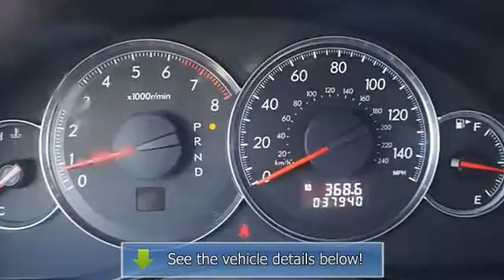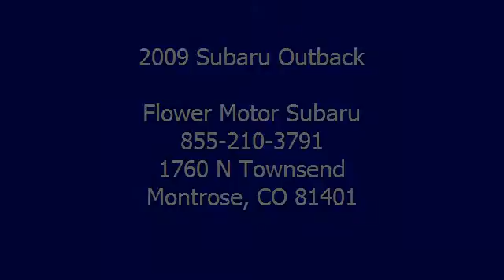2009 Subaru Outback - Flower Motor Subaru - Montrose, CO 81401 - 60340A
For Sale: 2009 Subaru Outback
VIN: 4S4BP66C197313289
Engine: 4 Cylinder Engine 2.5L/150
Drivetrain: All Wheel Drive
Transmission: 4-Speed A/T
Mileage: 37,934
Color: Harvest Gold Metallic (exterior) Taupe (interior)

Features:
We are a family owned dealership, in business for 100 years. We care about your family and our community. We only carry quality pre-owned vehicles in addition all of our vehicles go through a 29 point inspection. We will help you through every step of the purchase process, and give you the same great service long after the sale is over. Come let us earn your business, at a dealership where you aren't just a number.